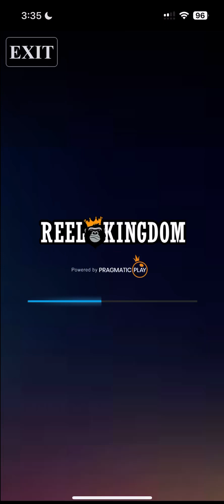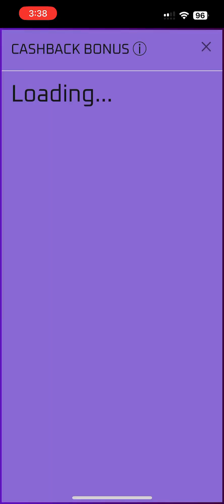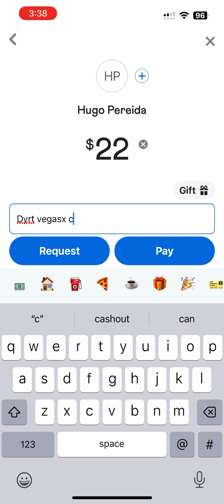(No Sound) 🪦ROTD $1 Challenge on VegasX🎰💵